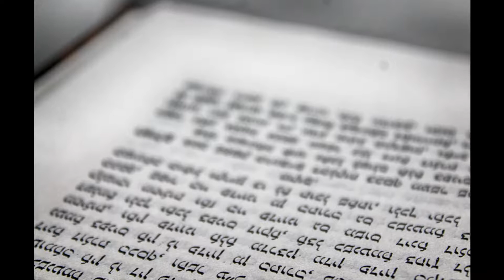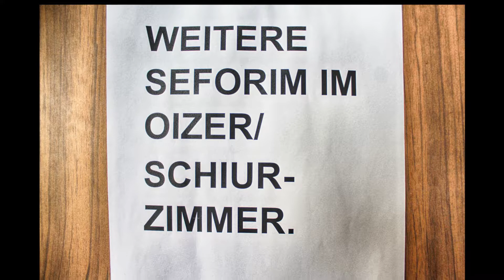MASEL TOV - Abandoned Yeshiva O/LU Urban Exploration Urbex Verlassen Talmud-Schule Switzerland 2019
Photos: Urbex Datenbank

Veröffentlichter Ort.